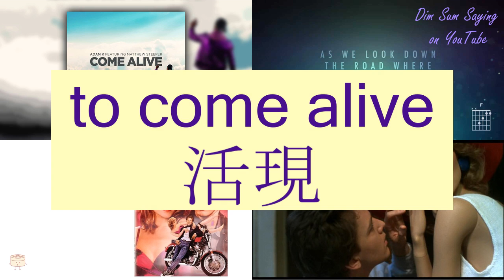"TO COME ALIVE" in Cantonese (活現) - Flashcard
[wut6 yin6] "TO COME ALIVE" in Cantonese (活現) - Flashcard. Additional information about the word: to come alive.